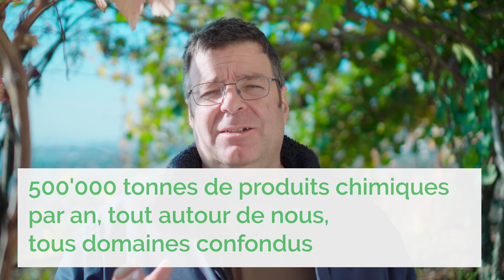Produits phytos et qualité des eaux: et si on en restait aux faits? - Agriculture-durable.ch (court)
La question des résidus chimiques dans les eaux occupe très régulièrement l’actualité. Alors que l’utilisation des produits phytosanitaires fait débat, l’agriculture est mise au pilori à chaque fois que l’on identifie la trace d’un produit dans une source ou une rivière. Mais on ne trouve que ce qu’on cherche. Quelle est la part réelle de responsabilité des familles paysannes? Quelles sont les données à disposition? Viticulteur et arboriculteur en Valais, Richard Pellissier connaît bien tout ce qui tourne autour de l’usage de produits phytosanitaires, ceux autorisés en bio y compris Il replace ces questions dans leur contexte et remet les enjeux à leur juste échelle.

Chapitres:
0:00 - Introduction
0:24 - Ce que l'on cherche, ce que l'on trouve: l'exemple du Léman
5:52 - Des produits chimiques partout autour de nous
7:43 - "Eau potable propre"? une contre-vérité!
9:10 - Pour en savoir plus

Le deuxième épisode de la série de podcast d'Agriculture Durable: Agricast!